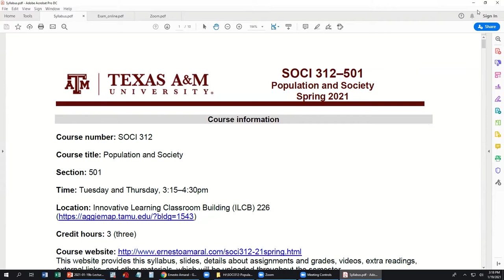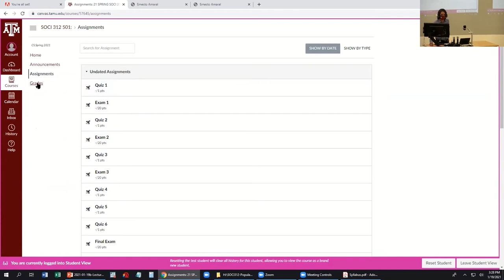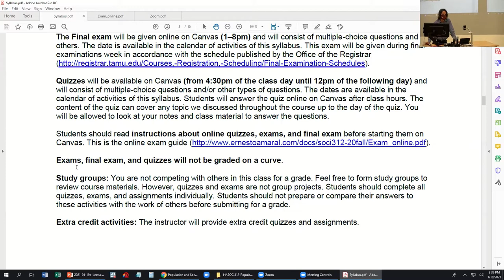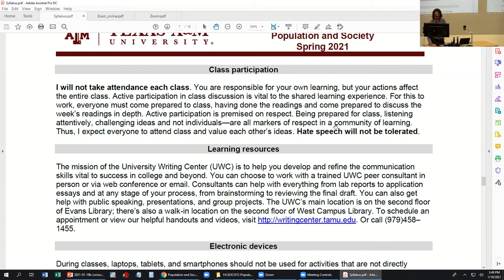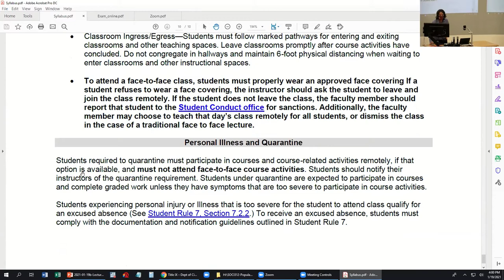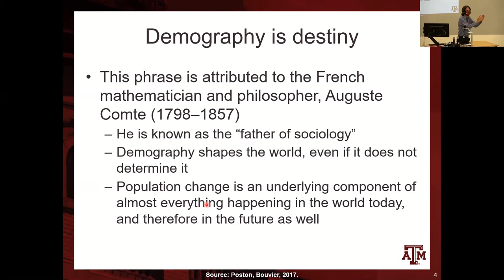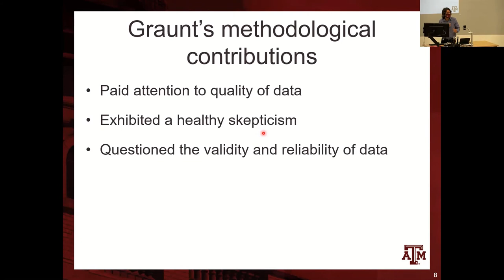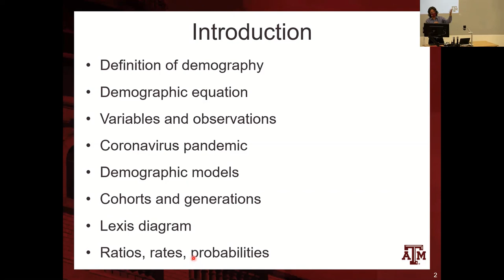Day 1. An Introduction to Demography (01/19/2021) (video with problem until minute 2:00)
SOCI 312 – Population and Society – Spring 2021
Department of Sociology, Texas A&M University

This recording has a problem with the video until minute 2:00.